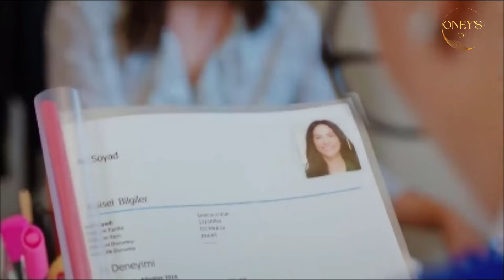UNE VIE RÊVÉE ÉPISODE 1 | MARIAGE OU RECHERCHE DU TRAVAIL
L'histoire tourne autour de Sanem Aydın, une jeune femme d'un quartier modeste d'Istanbul qui rêve de devenir écrivain et de vivre aux Galapagos. Lorsque sa famille lui fait croire qu'elle sera livrée à son voisin Muzaffer si elle ne trouve pas d'emploi stable, elle commence à travailler dans une grande agence de publicité appelée Fikri Harika grâce à sa sœur Leyla, qui est la secrétaire d'Emre Divit, le fils du propriétaire.

D'un autre côté, Can Divit, le frère aîné d'Emre, est un photographe libre et de renommée mondiale qui revient pour la fête d'anniversaire de l'entreprise. Là, son père révèle qu'il a une maladie grave et lui demande de diriger l'entreprise et de trouver la taupe qui aide son concurrent Aylin. Can n'a d'autre choix que d'accepter, suscitant l'envie d'Emre, la vraie taupe, ainsi que l'amant et le partenaire secret d'Aylin.

Lors de la fête d'anniversaire, Sanem entre accidentellement dans la boîte de Can, qui l'embrasse passionnément dans le noir en la prenant pour sa petite amie Pollen. Après son départ, Sanem se rend compte qu'elle est tombée follement amoureux de cet étranger et, lui donnant le nom de code d'Albatros, décide de découvrir son identité. Pendant ce temps, Emre lui fait croire que Can est un homme égoïste qui veut augmenter la valeur de l'entreprise pour la vendre, afin que Sanem l'aide à saboter l'entreprise.

De cette façon, Sanem est coincée entre les tromperies mais, surtout, entre l'amour de deux hommes : Albatros, qu'elle aime sans le connaître; et Can, qu'elle déteste, sans accepter qu'elle a commencé à ressentir des choses pour lui. Bien qu'elle ne soupçonne pas que c'est la même personne, Can, qui tombe bientôt amoureux d'elle et découvre qu'elle est la femme qu'il a embrassée, décide de s'éloigner d'elle quand, à cause des mensonges d'Emre, il finit par croire que Sanem est fiancée avec un autre homme. Tangles et comédie marqueront cette histoire d'amour inévitable.